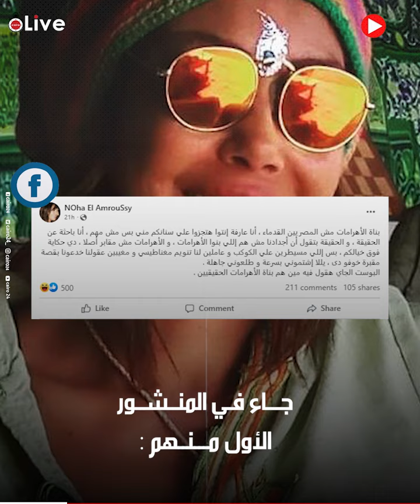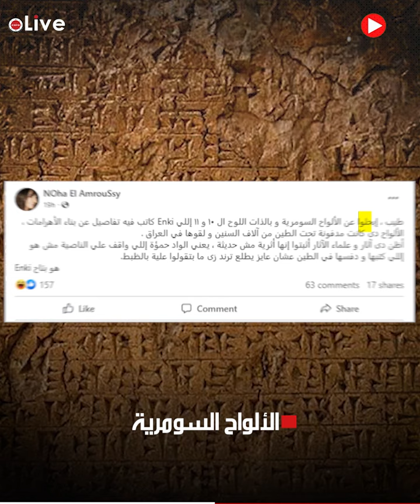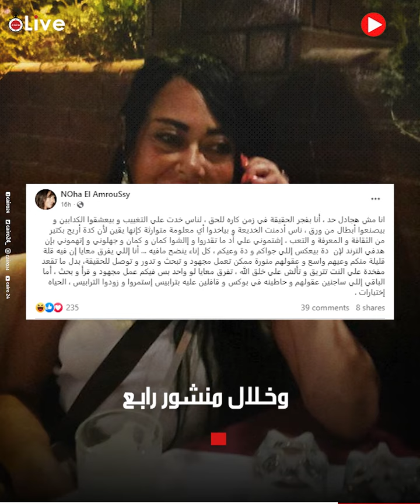اللي بناها مش الفراعنة.. نهى العمروسي تفجر مفاجأة حول بناة الأهرامات: مش بشر